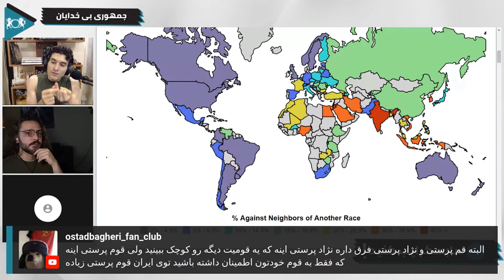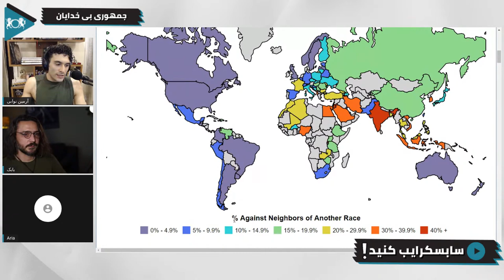نژاد پرستی در ایران، آمار یا تجربه ی شخصی؟ | گفتگو با یک بی خدا